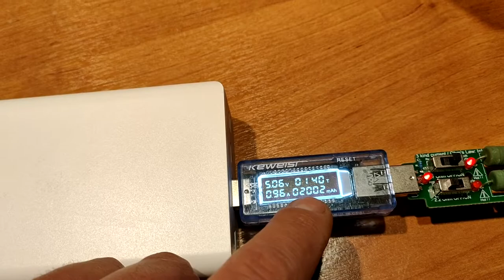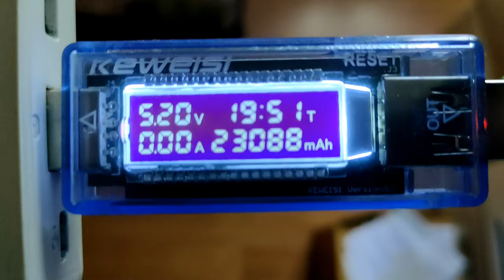Устройство тестирования емкости аккумуляторов, пауэрбанков, потребления велофар и других устройств